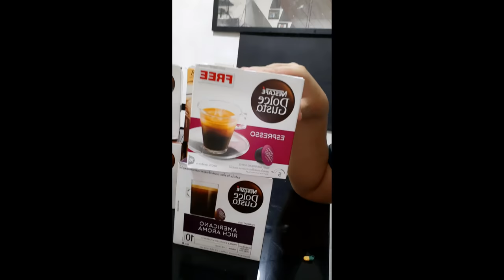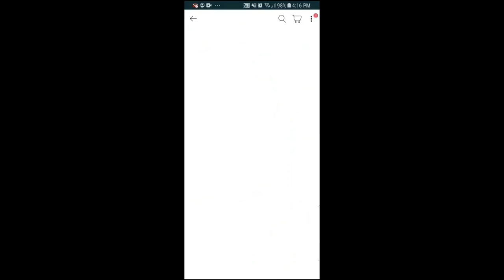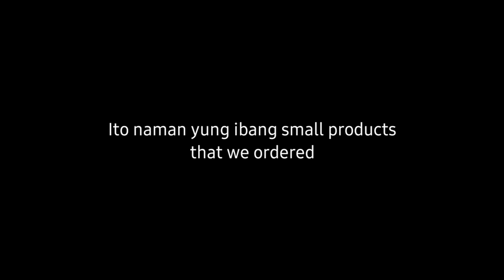Vlog1: Our Lazada and Shopee Finds During ECQ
Honest review ng mga samu't saring bagay na aming nabili sa Lazada at Shopee during lockdown.

Most buys ay sobrang sulit!

Edit: As requested, ito po ang links sa mga items na aking binili at nireview: